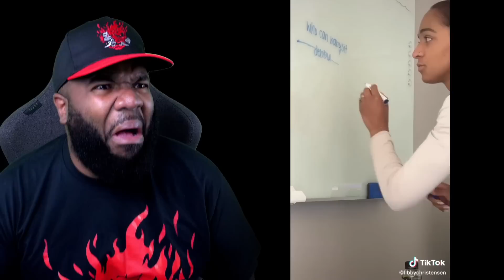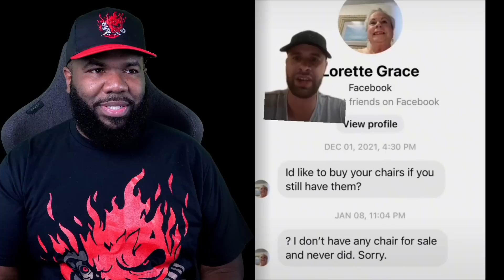You gonna do what bro?! - NemRaps Try Not To Laugh 324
Dank memes? nah, just some good old fashioned try not to laugh memes!

Send stuff to:
NEM
Ignore all negative comments, we only want positive people here